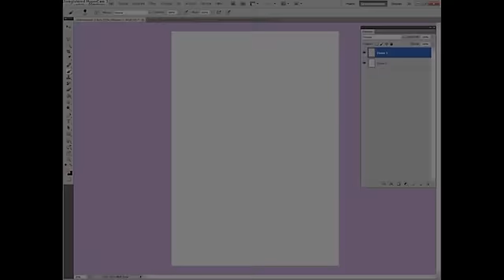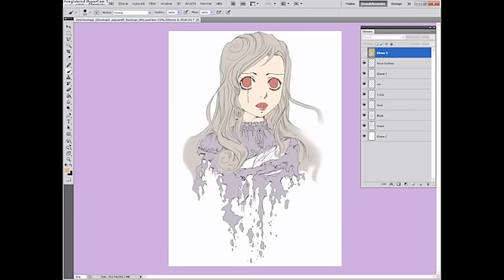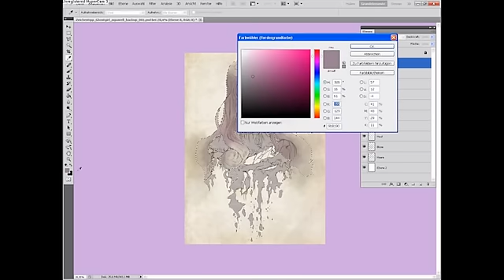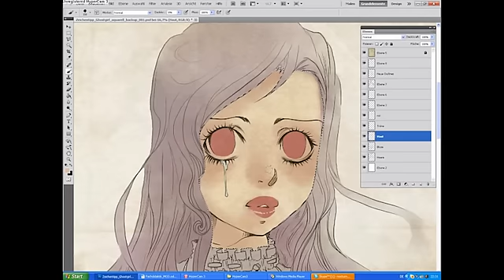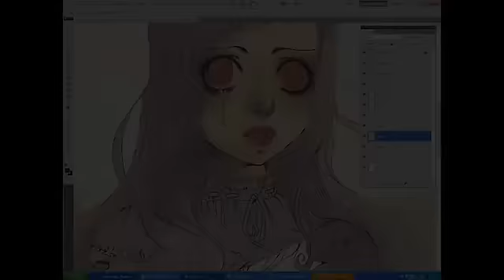Photoshop Zeichenkurs "Aquarell"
Photoshop Zeichenkurs mit Rebecca Jeltsch.

Rebecca lebt, studiert und arbeitet zurzeit in Potsdam. Für das Portal Mangaka.de liefert sie immer wieder neue Zeichentipps. Für Comicstars zeichnet sie Das Ich und Sternenstaub.